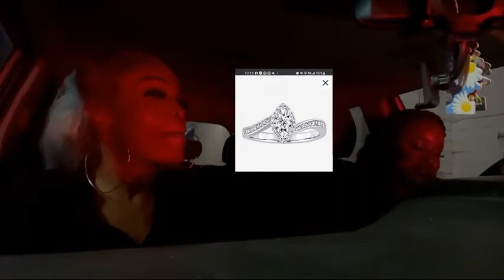VLOG: Sisters Night‼️ Thought We Was Gonna Fight 🤬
Vlog First Night Out In 2023🥳

…. The Empress 🦂💖